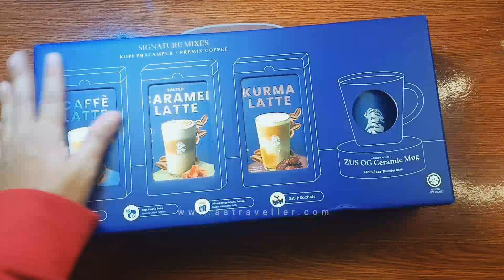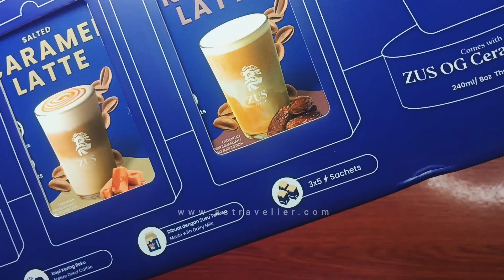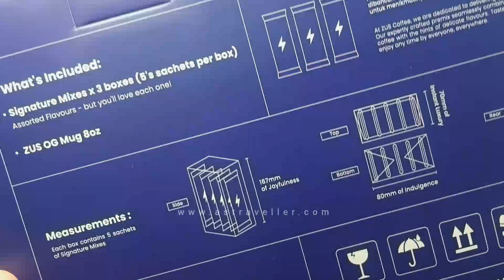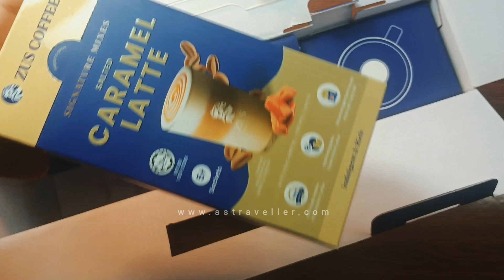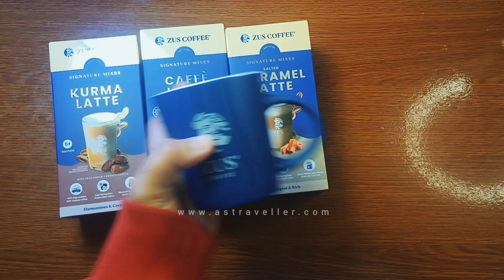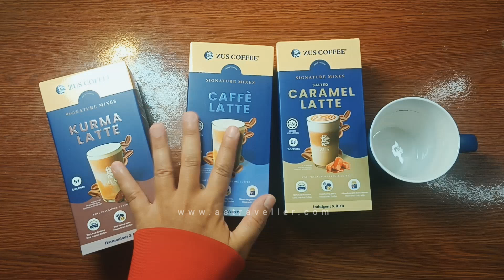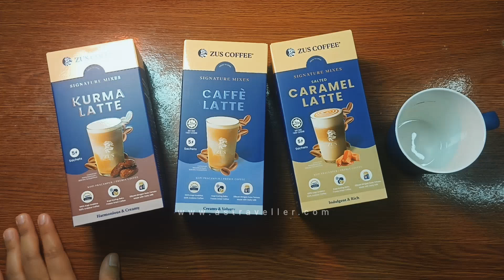ZUS Trio Box With OG Ceramic Mug 8oz [Unboxing]